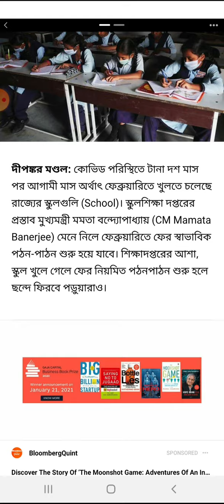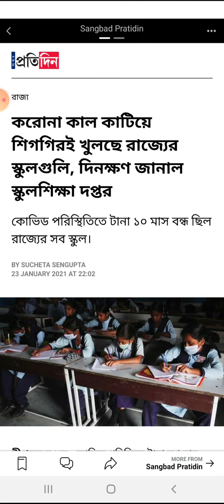দীর্ঘ প্রতীক্ষার অবসান# ফেব্রুয়ারি থেকে ধাপে ধাপে খুলতে চলেছে স্কুল#তথ্যসূত্র-সংবাদ প্রতিদিন।